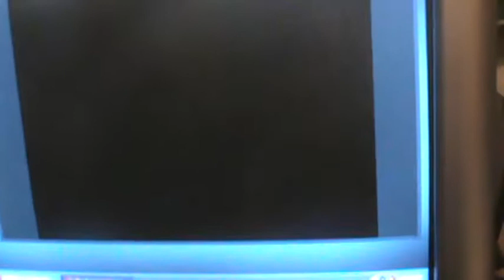Running Fred pt.2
had 2 end video early cuz mom called us down and the camera kept moving because lil bro kept moving it